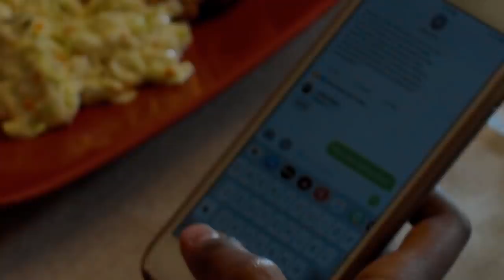Micah "Santa Barbara Weekend" (WSHH Heatseekers - Official Music Video)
Watch the official music video for "Santa Barbara Weekend" by Micah.

"Santa Barbara Weekend" is a smooth R&B record inspired by a date gone wrong in Santa Barbara, CA. The record provides a nice relaxing vibe that you can cruise to in the car while the song will also relate to the everyday drama that a relationship brings. "Santa Barbara Weekend" is the FIRST timeless record that Micah has written and recorded. The record was written and recorded in Los Angeles, California at the Reflex Entertainment/Dark Matter Studio in Downtown Los Angeles. Director X (Nell Logan) is the genius director behind taking the story and turning it into the cinematic masterpiece you see now. Be sure to follow Micah's growth as an artist and writer while supporting him on his social media platforms.

"Santa Barbara Weekend" prod. by Donovan Dark can be found via the links below as well as all major platforms not listed below: